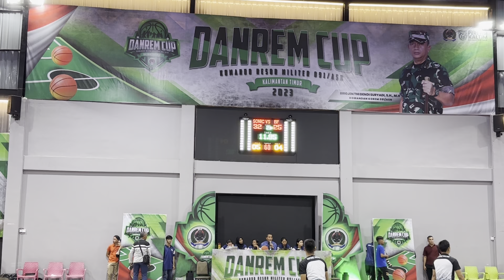FINAL DANREMCUP 2023 | SONIC vs BLUEFIN | Minggu, 12.03.2023 | lanjutan Q2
Sonic : jersey merah
Bluefin : jersey putih

Sampai jumpa di video2 turnamen basket yg lainnya 🙏🏻